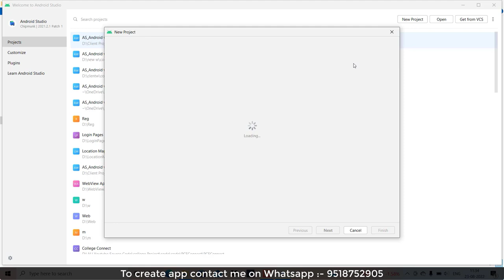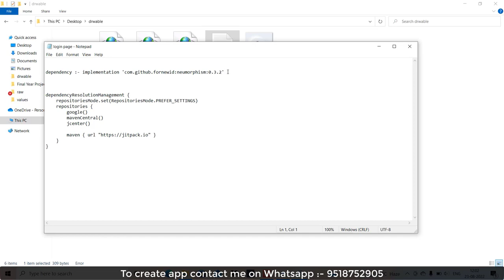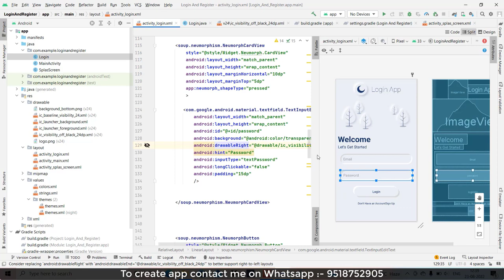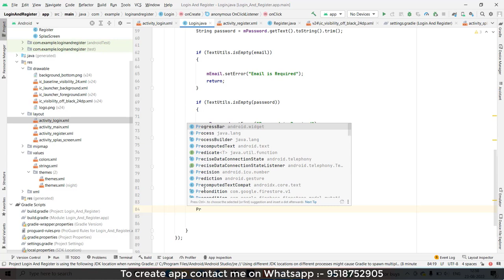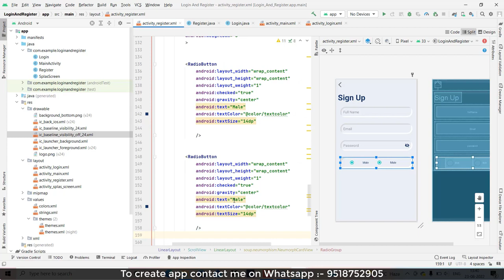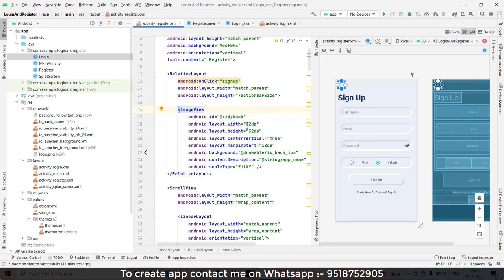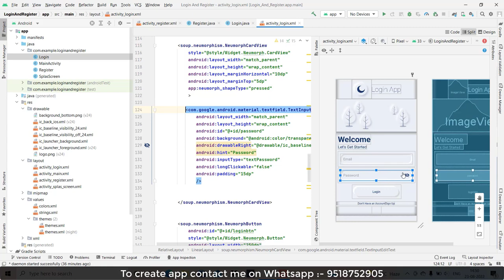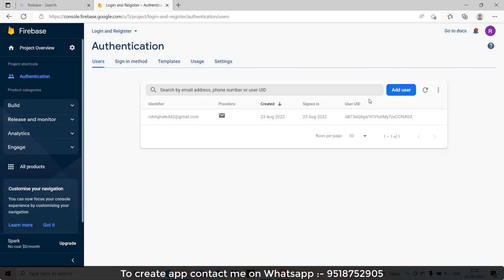How To Create Login and Register Page in android studio |Creating a Login and Signup Page in android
How To Create Login and Register Page in android studio | Creating a Login and Signup Page | Login and Register Page

Hello Everyone,

  Ideal  Expert.

Welcome to this comprehensive tutorial on how to create a fully functional Login and Registration form in Android Studio! 🎉 Whether you're a beginner or looking to polish your skills, this step-by-step guide will walk you through the entire process.

Your Question

* How to Create Login and Registration form in Android studio

* Login & Register Android App Using Firebase | Android Studio Authentication Tutorials

* Login and Registration Android App Tutorial Using Firebase Authentication

* Create Login And SignUp Screen In Android Studio Using Firebase | App Development Tutorial

* Login & Register Android App Using Firebase | Android Studio Authentication Tutorial - FIrebase Auth

* How to Login and Register using Firebase Realtime Database | Android Firebase Tutorials

* Login and Registration App with Firebase Authentication | Android Studio [2022] [Source code]

* Firebase Authentication with Email and Password in Android Studio | Login & Register Android Studio

* How to Create Login and Registration Page using Firebase Realtime Database|Splash Screen|2022

* How to create Login and Sign Up Page UI using Android Studio | With Source Code 🔥

* Create Login And Registration Screen In Android Using Firebase | App Development Tutorial

* Login and Register Android Studio Firebase - Material Design Android Studio

* How to make responsive Registration and Login Activity using constraint Layout in android Studio

1:- How to Create Login and Registration form in Android studio

2:- Login & Register Android App Using Firebase | Android Studio Authentication Tutorials

3:- Login and Registration Android App Tutorial Using Firebase Authentication

4:- Create Login And SignUp Screen In Android Studio Using Firebase | App Development Tutorial

5:- Login & Register Android App Using Firebase | Android Studio Authentication Tutorial - FIrebase Auth

6:- How to Login and Register using Firebase Realtime Database | Android Firebase Tutorials

7:- Login and Registration App with Firebase Authentication | Android Studio [2022] [Source code]

8:- Firebase Authentication with Email and Password in Android Studio | Login & Register Android Studio

9:- How to Create Login and Registration Page using Firebase Realtime Database|Splash Screen|2022

10:- How to create Login and Sign Up Page UI using Android Studio | With Source Code 🔥

11:- Create Login And Registration Screen In Android Using Firebase | App Development Tutorial

12:- Login and Register Android Studio Firebase - Material Design Android Studio

13:- How to make responsive Registration and Login Activity using constraint Layout in android Studio

14:- Android Studio Tutorial - How to Create Material Design Login and Signup Form

15:- Create User Login and registration with username and password in Android studio.